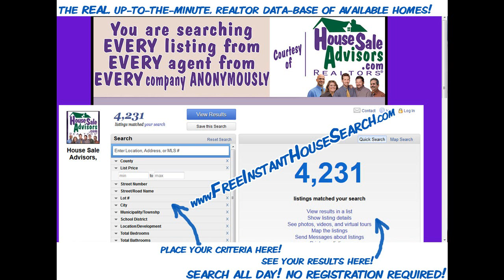Affordable_House_For_Sale_in_Reinholds_PA_17569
MOVE RIGHT IN! IT'S ALL DONE FOR YOU! Clean clean clean! Low-maintenance brick & vinyl exterior! New Roof, carpet, deck, & bright sunroom! 3 BRs, 1 1/2 baths. Plenty of storage space! (attic, basement, +big shed) Great fenced yard & lots of parking! Ready now! (potentially a short sale for offers below $155k)